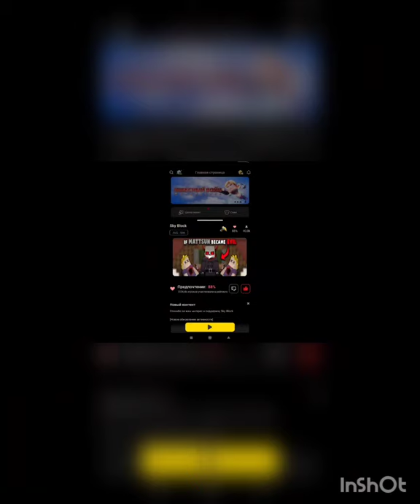новый дюп в скай блоке